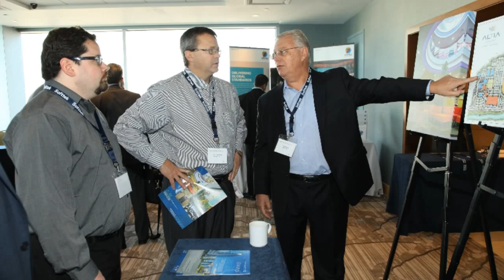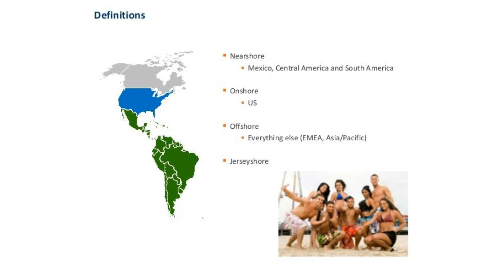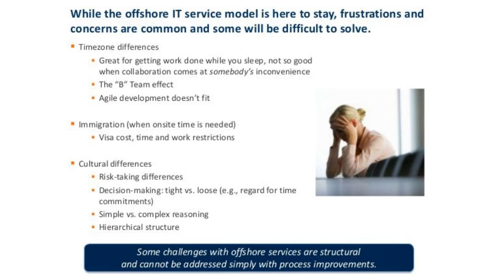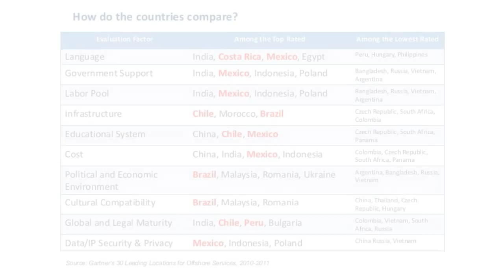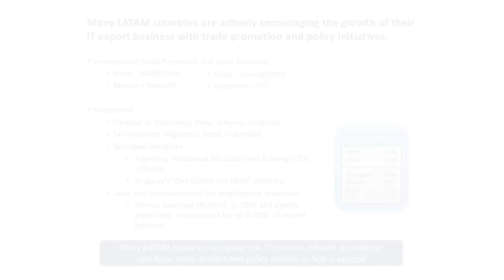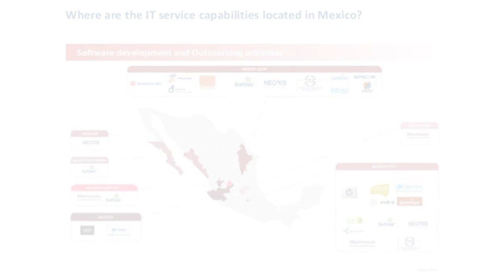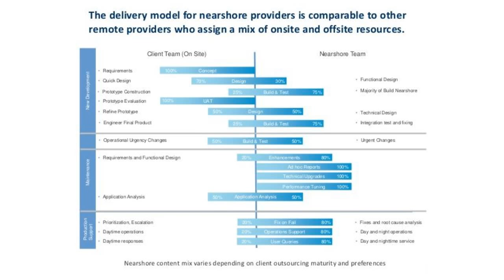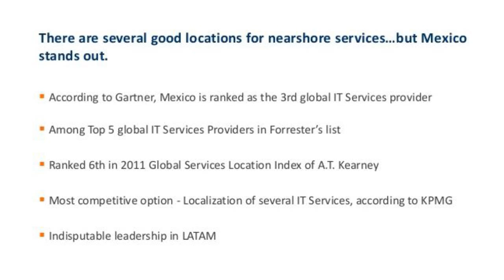Mexico's Hemispheric Role in IT Leadership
Tom Taylor of Neoris teams up with Alfredo Pacheco of Mexico IT in delivering some new data on Mexico's rise.